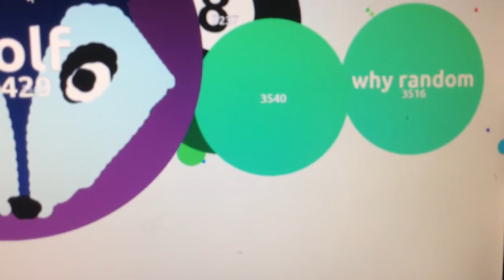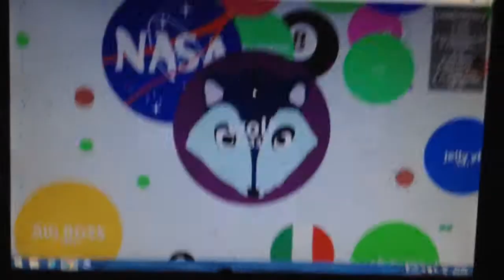Agario modded lobby, free mass!